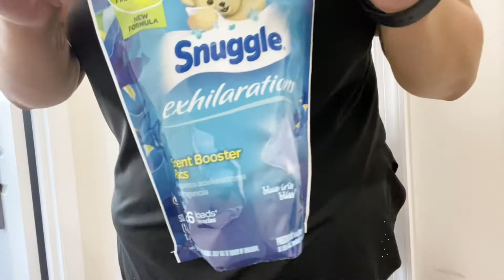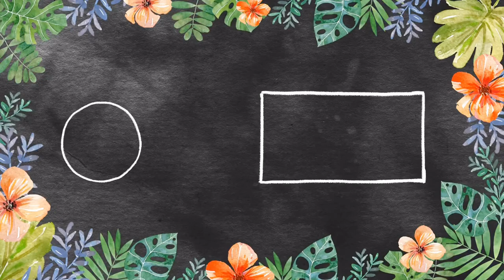New! All day CleanWithMe || Extreme Cleaning|| Closet Organization|| Marissa Doleo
Hey loves!! Welcome back!! In today’s video I have tons of CleaningMotivation for you, I’m decluttering my closet, and doing RealLifeCleaning I hope you enjoy today’s video! Don’t forget to LIKE and SUSBSCRIBE.💕

Marissa💋

⭐️I upload videos Monday’s and Friday’s ⭐️

About me:
Married
Mom of 2 boys
SAHM
From AZ but live in VA